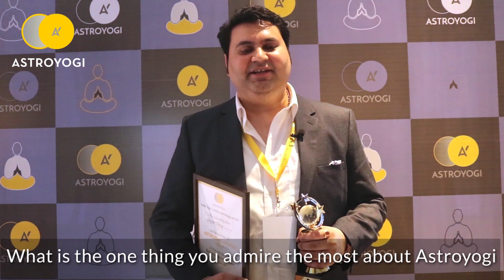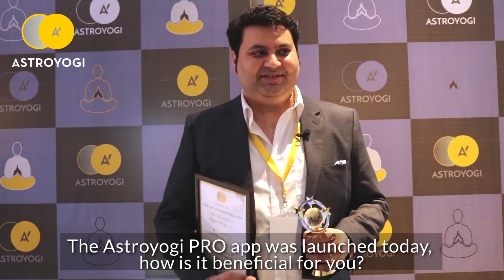Best Vastu Consultant on Astroyogi - Sagar Chug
Astroyogi congratulates Sagar Chugh on winning the award for Best Upcoming Vastu Consultant

Mr Sagar Chug is an internationally known and certified Vedic Astrologer and Vastu Analyst practising for more than 10 years.  He has been awarded AstroVastu Ratna, Astro Gem Award and as the Best Client Relationship Award for uncomparable proven researches and theories of Scientific AstroVastu solutions. His AstroVastu service covers almost all the domains of life such as personal, family, social and professional issues. Areas such as job or business, property, love life, marriage, foreign jobs and settlements, immigration issues, etc.

He is famous for transforming the lives of people through easy Astro and Vastu solutions. He is well known in India and also famous among Australian, American, Canadian and British NRI clients. He travels around 15 countries to provide simple AstroVastu Consultations and helping thousands of clients to fulfil their life desires.